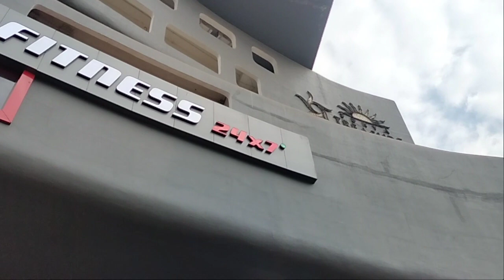Surya treasure mall bhilai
biggest mall in chhattisgarh bhilai